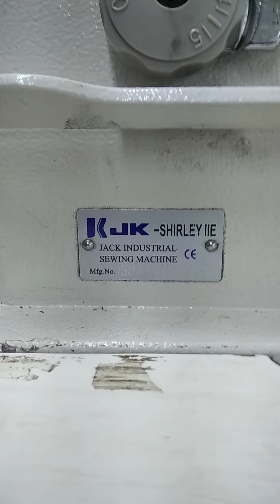স্লোনাট ভাল্ব রিপিয়ারিং ফুল সলিউশন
ভিডিও ভালো লাগলে লাইক কমেন্ট করুন
আপনার মতামত জানান
আপনার সমস্যার কথা জানান
সমাধান করার চেষ্টা করবো ইনশাআল্লহ্